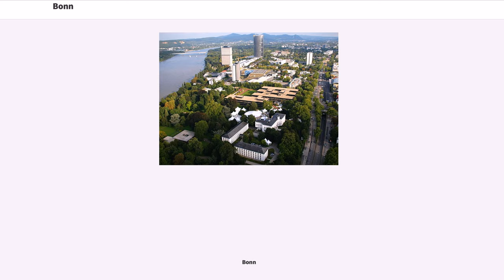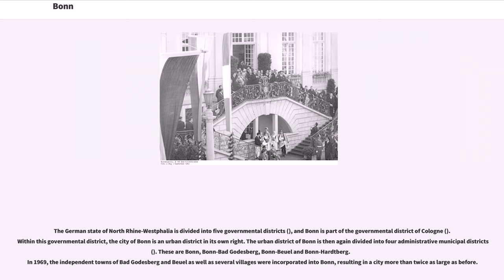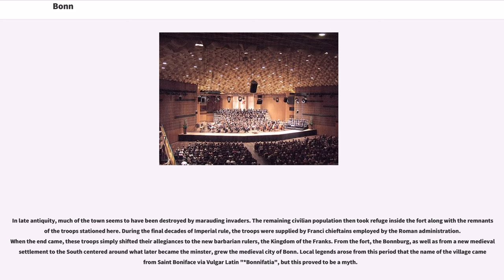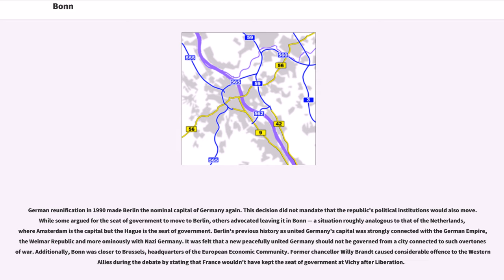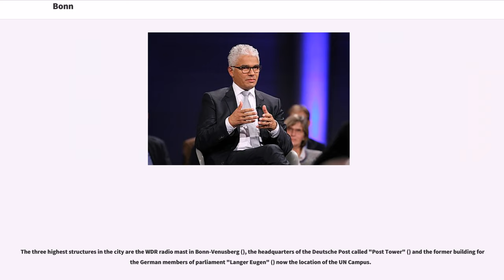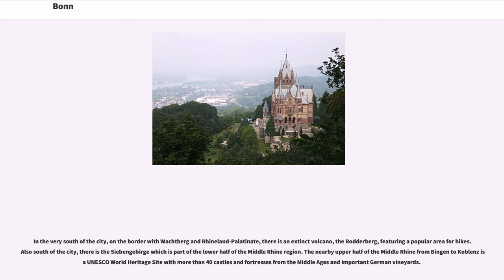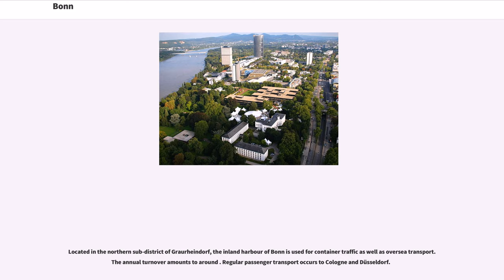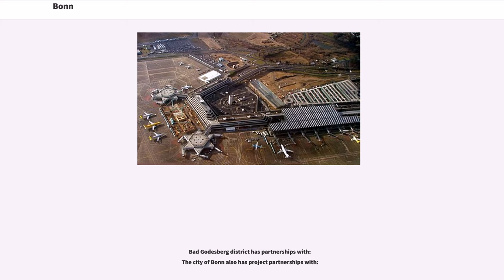Bonn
The Federal City of Bonn () is a city on the banks of the Rhine in the German state of North Rhine-Westphalia, with a population of over 300,000. About south-southeast of Cologne, Bonn is in the southernmost part of the Rhine-Ruhr region, Germany's largest metropolitan area, with over 11 million inhabitants.

Because of a political compromise following German reunification, the German federal government maintains a substantial presence in Bonn, and the city is considered a second, unofficial, capital of the country. Bonn is the secondary seat of the President, the Chancellor, the Bundesrat and the primary seat of six federal government ministries and twenty federal authorities. The unique title of Federal City () reflects its important political status within Germany.

Founded in the 1st century BC as a Roman settlement, Bonn is one of Germany's oldest cities. From 1597 to 1794, Bonn was the capital of the Electorate of Cologne, and residence of the Archbishops and Prince-electors of Cologne. Composer Ludwig van Beethoven was born in Bonn in 1770. From 1949 to 1990, Bonn was the provisional capital of West Germany, and Germany's present constitution, the Basic Law, was declared in the city in 1949. Berlin was re-affirmed by the Bundestag in Bonn as the capital of Germany, though due to the country's division a seat of government was maintained there - only in the eastern half - solely by the German Democratic Republic. From 1990 to 1999, Bonn served as the seat of government – but no longer capital – of reunited Germany.

The headquarters of Deutsche Post DHL and Deutsche Telekom, both DAX-listed corporations, are in Bonn. The city is home to the University of Bonn and a total of 20 United Nations institutions, including headquarters for Secretariat of the UN Framework Convention Climate Change (UNFCCC), the Secretariat of the UN Convention to Combat Desertification (UNCCD), and the UN Volunteers programme.

Situated in the southernmost part of the Rhine-Ruhr region, Germany's largest metropolitan area with over 11 million inhabitants, Bonn lies within the German state of North Rhine-Westphalia, close to the border with Rhineland-Palatinate. Spanning an area of more on both sides of the river Rhine, almost three quarters of the city lie on the river's left bank.

To the south and to the west, Bonn is bordering the Eifel region which encompasses the Rhineland Nature Park. To the north, Bonn borders the Cologne Lowland. Natural borders are constituted by the river Sieg to the north-east and by the Siebengebirge (also known as the Seven Hills) to the east. The largest extension of the city in north-south dimensions is and in west-east dimensions. The city borders have a total length of . The geographical centre of Bonn is the Bundeskanzlerplatz "(Chancellor Square)" in Bonn-Gronau.

The German state of North Rhine-Westphalia is divided into five governmental districts (), and Bonn is part of the governmental district of Cologne (). Within this governmental district, the city of Bonn is an urban district in its own right. The urban district of Bonn is then again divided into four administrative municipal districts (). These are Bonn, Bonn-Bad Godesberg, Bonn-Beuel and Bonn-Hardtberg.
In 1969, the independent towns of Bad Godesberg and Beuel as well as several villages were incorporated into Bonn, resulting in a city more than twice as large as before.
Bonn has...